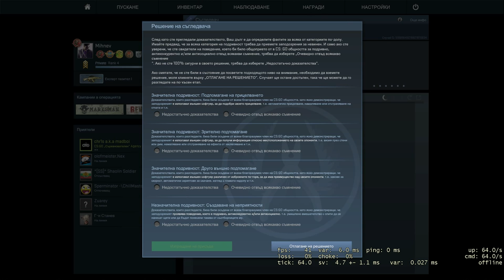CS GO Overwatch - Both teams using hacks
Funny overwatch case :)